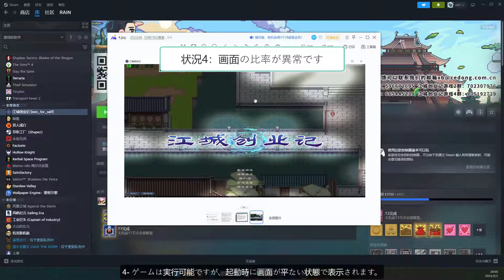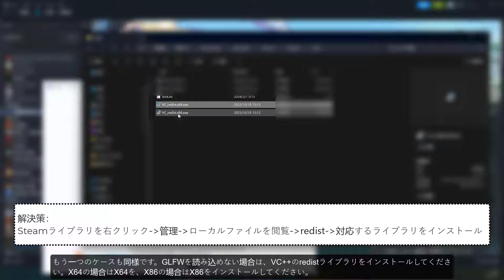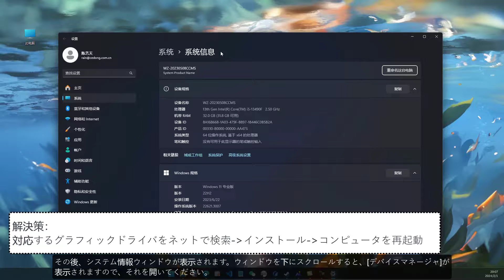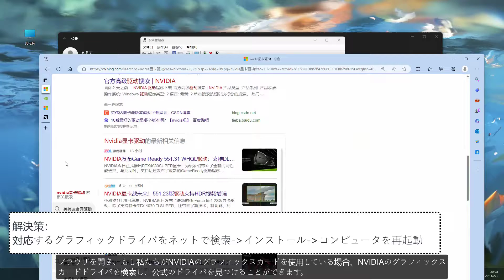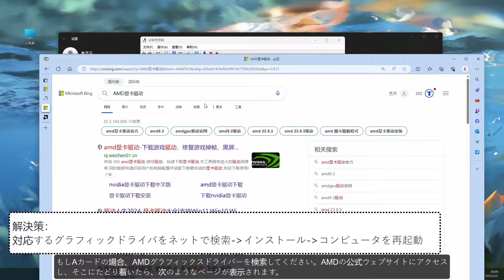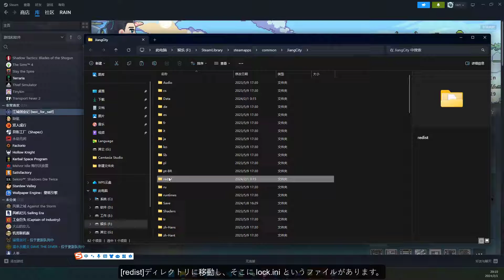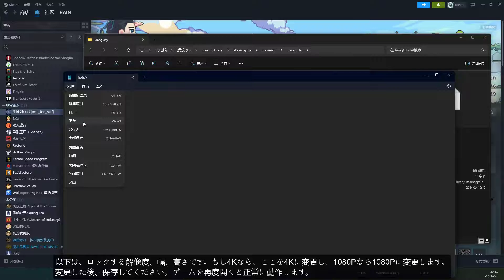「江城のきぎょう物語」が起動しない場合の解決方法は次の通りです！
皆さん、こんにちは。今日は「江城のきぎょう物語」のゲームが起動しない場合の解決方法について、このビデオを通じて皆さんに紹介したいと思います。